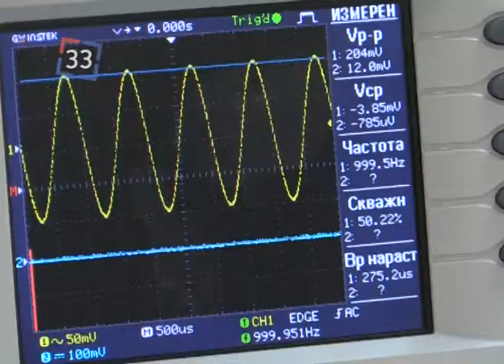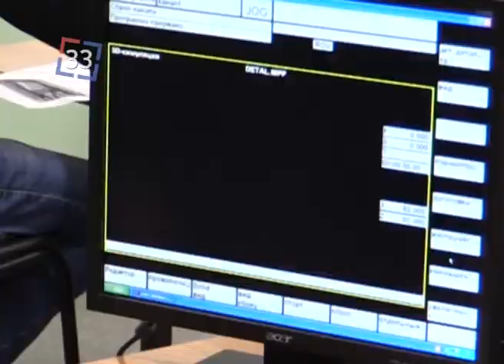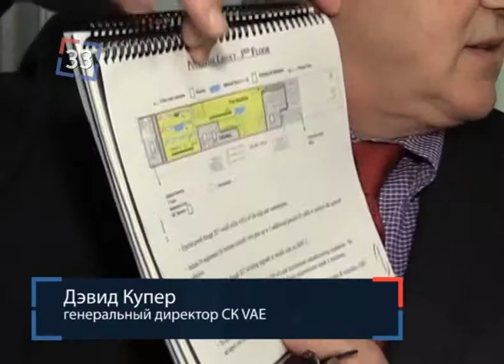2015 03 04 Автоприбор Индустриальный парк